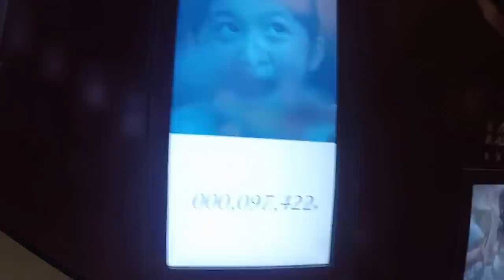Naar huis gestuurd - Travel vlog 20 Hong Kong | EnterpriseMe TV